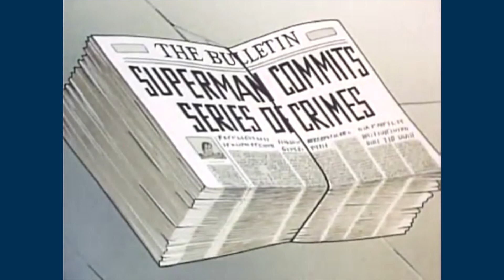Riffin' With Doggans: Superman - Showdown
Superman is framed for robbery! Surprisingly, nobody who was robbed checked to see if Superman actually had super strength!